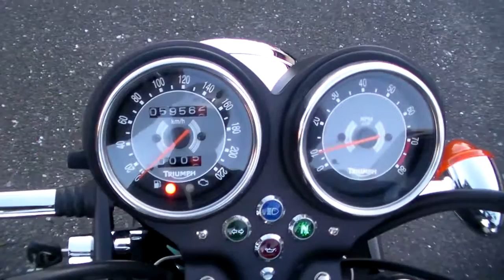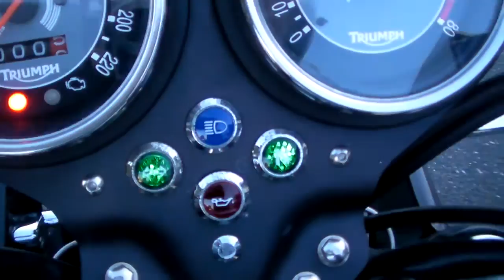Triumph Bonneville T100 1511070279 ｔ